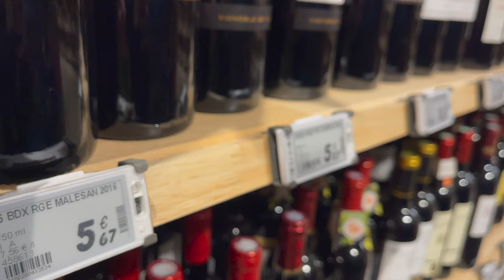Paris on a Budget // 10 tips for a thrifty week in France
You don't have to spend a fortune to experience the best of what Paris has to offer!

Featured in this video:

1. A guide to find hotels for under 200Euros a night.
2. Thrifty tips for good food and wine.
3. Advice on the best views and photography spots in Paris.
4.  A list of free things to do in the city.